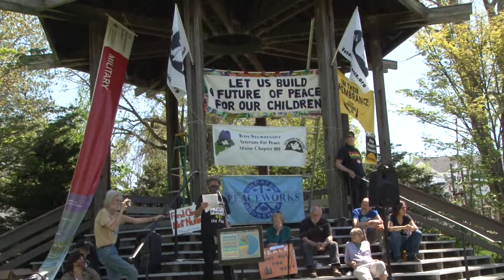Maine Poor People's Campaign Adam Thiesen at TaxDay2021!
TaxDay 2021 Maine Poor People's Campaign Adam Thiesen
Poor People’s Campaign Launches a Third Reconstruction